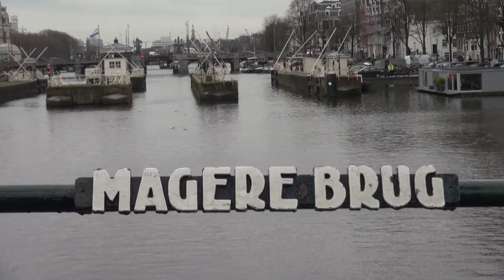De Magere Brug (The Skinny Bridge) - A Short Amsterdam Love Story | Stromma NL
A short film by Francien Griffioen & Robyn van Bosstraten